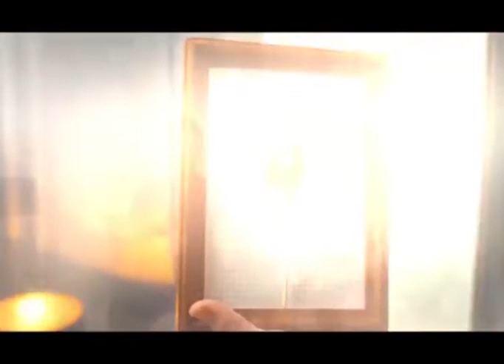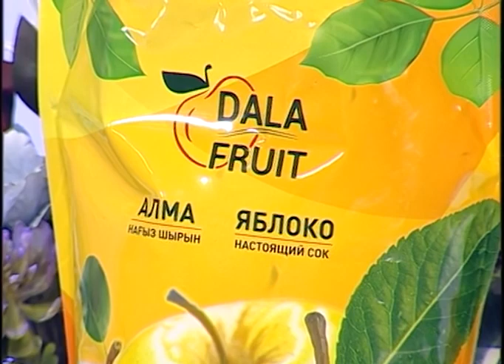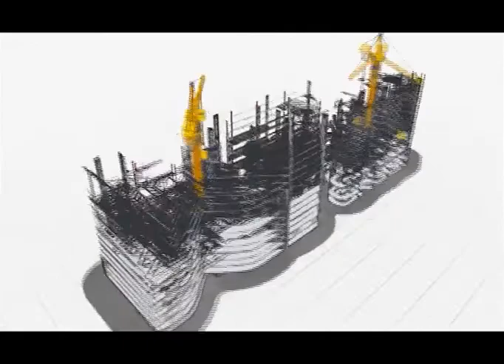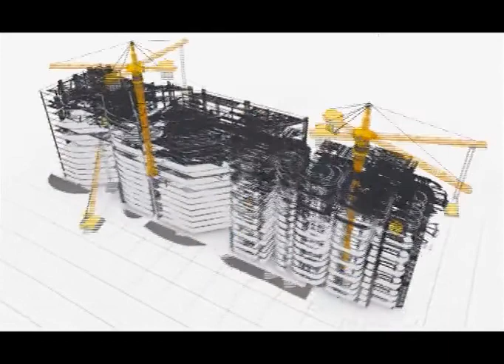Жаңа таң (Рика ТВ) 19 мамыр 2022 жыл